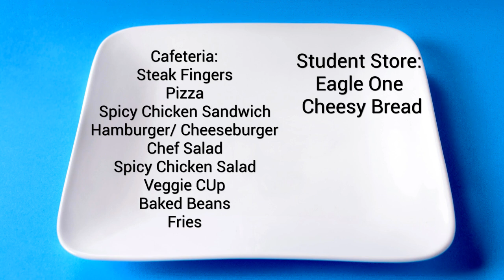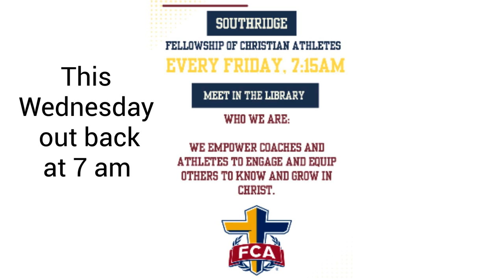September 24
Daily Announcements for Southridge Junior High September 24 2024